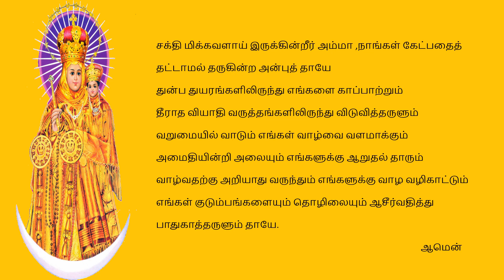ஆரோக்கிய அன்னையிடம் ஜெபம்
Our Lady of Good Health